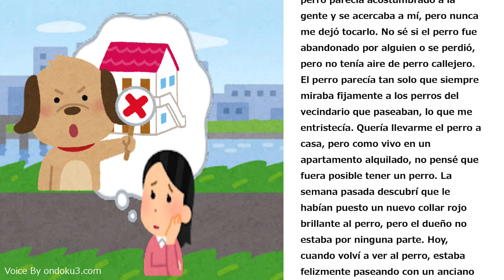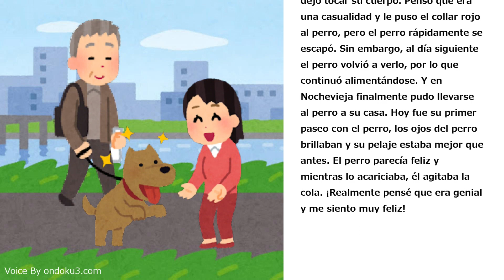【🐶 PERRO FLACO 】📖 breve cuento 💕🐕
Introducing Japan, urban legends, gossip, culture, food, animal, funny moments, happy moments, etc.

Memperkenalkan Jepang, legenda urban, gosip, budaya, makanan, binatang, momen lucu, momen bahagia, dll.

जापान, शहरी किंवदंतियों, गपशप, संस्कृति, भोजन, जानवर, मजेदार क्षण, खुशी के क्षण, आदि का परिचय।

Apresentando o Japão, lendas urbanas, fofocas, cultura, comida, animais, momentos engraçados, momentos felizes, etc.

Presentando Japón, leyendas urbanas, chismes, cultura, comida, animales, momentos divertidos, momentos felices, etc.